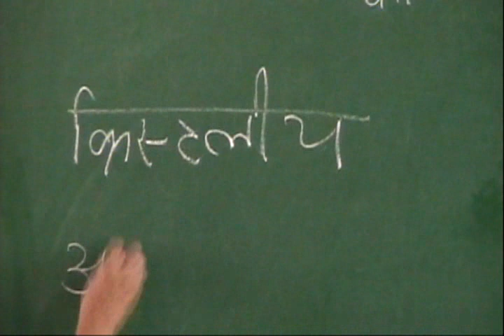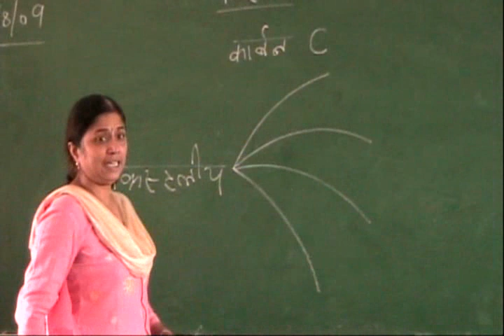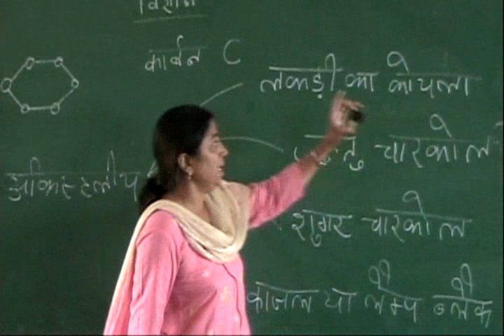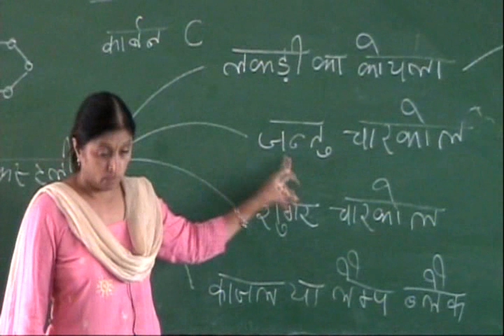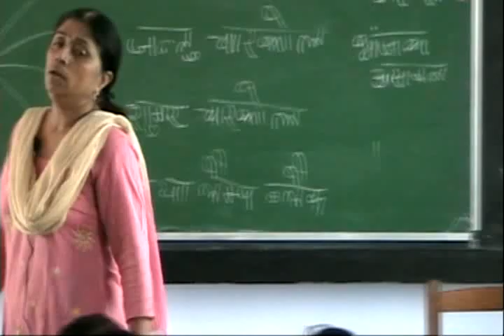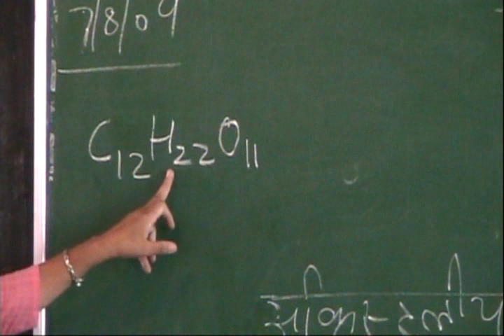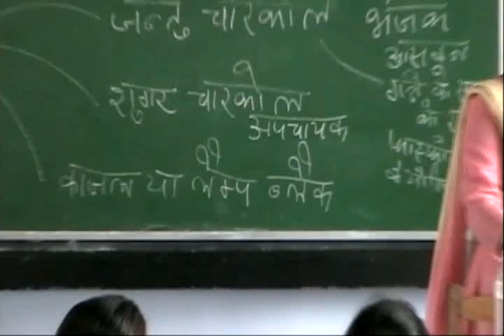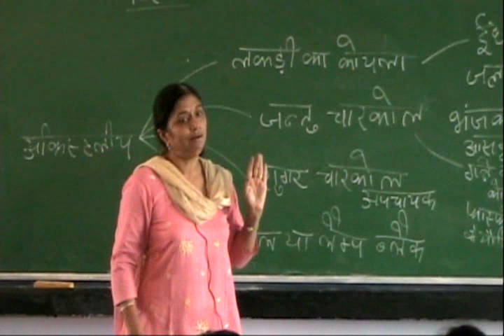UP Board - Class 8 - Science - Chapter 1 - Carbon and its Compounds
Part 2 -